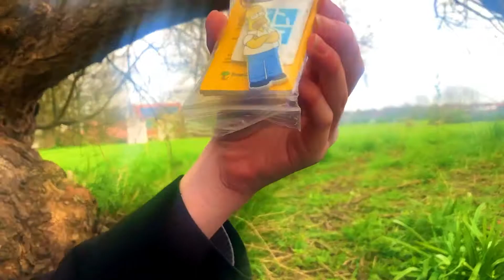✨A Spring Picnic✨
don’t let anyone tell you that you’re an orange starburst, cos baby, you’re a purple

Lani’s channel: LaniLikesLentils